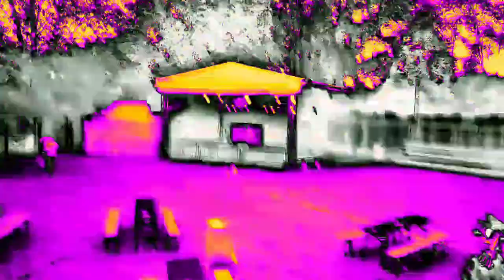Beach Park Mlékojedy-Parkour workshop w/NatyPaty,Iron Fíla666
Ahoj👋, dnes je tu vtipné video👍🤣s Ironem Fílou a s NatyPaty❤️👍. Plné efektů
a v tomto videu jsou taky 😅nepovedené 😝záběry🎬.Yukni💜💜

Vikča 23!

0:00 - 0:20 =Úvod
0:21 - 2:09 =Hlavní děj
2:10 - 3:03 =Nepovedené záběry